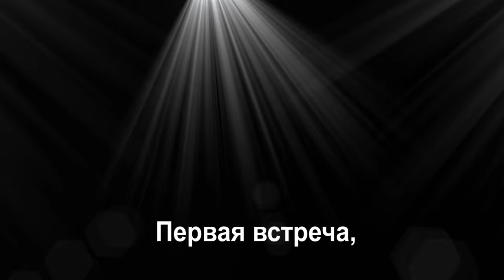Первая встреча,первая любовь,первые впечатления,👌OK production.📽Yerem Zaqaryan.+79652777720📽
Армянская свадьба в Москве, 4k Ultra,👌OK production videographer📽 EREM ZAQARYAN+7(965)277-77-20.EL-STUDIO,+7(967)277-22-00.WeddingTeaser2021. трейлер2021. Анонссвадьбы2021.